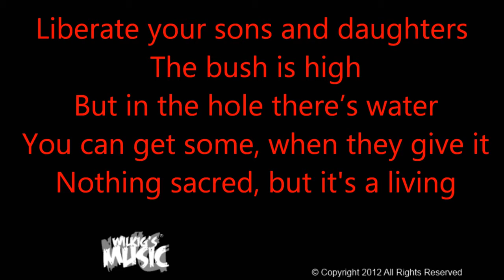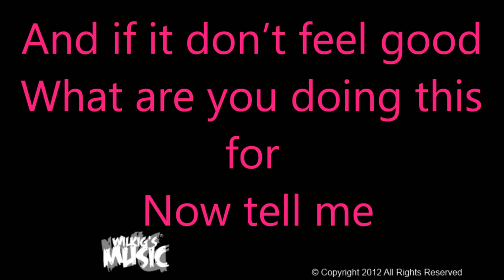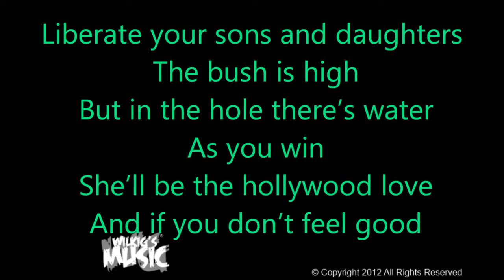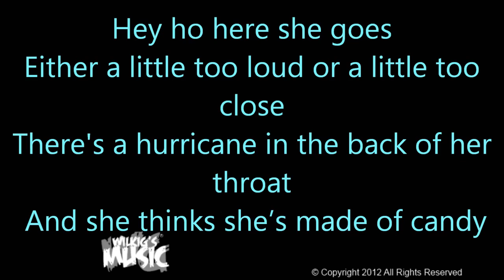Robbie Williams Candy Instrumental & Lyrics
Robbie Williams - Candy KARAOKE Instrumental Lyrics Back-vocal Welcome to my site:

Instrumental Karaoke backing track to new Robbie Williams single 'Candy'. Watch this Parody of Candy: You .

Pre-order new album Swings Both Ways now: iTunes | Amazon Follow Robbie: .